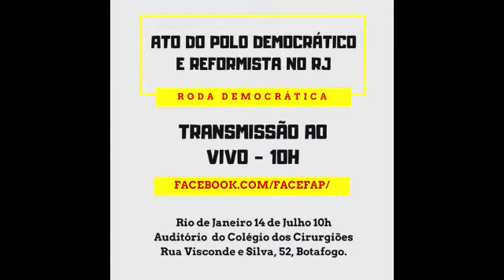Discurso de Ivanir do Santos, Babalawô e historiador, no Ato do Polo Democrático e Reformista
O evento aconteceu no RJ no último sábado (17), no auditório do Colégio dos Cirurgiões, Botafogo.

O Ato tem como objetivo a união do campo democrático brasileiro contra candidaturas